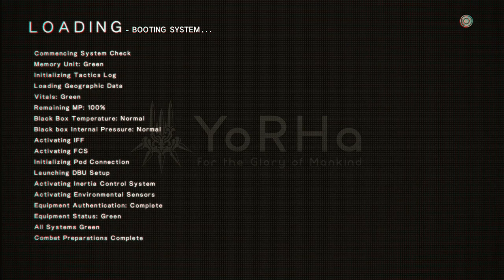Neir: Automata DEMO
This is my full playthrough of the Neir: Automata DEMO w/ live commentary.